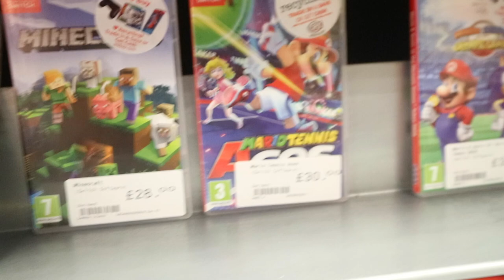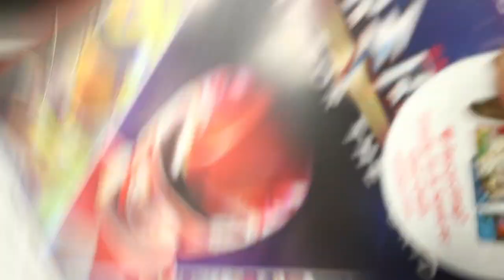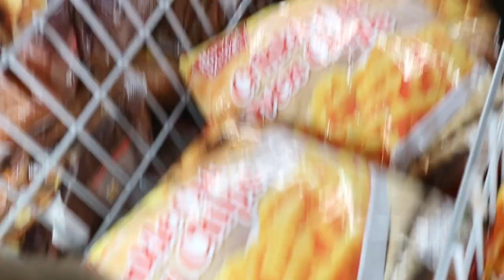BABIES 🐶 and the mother 🐩 ARE DOING REALLY WELL, a Very LAZY-DAY 😉I DONT WANT TO DO ANYTHING